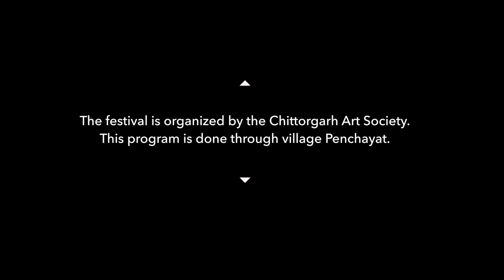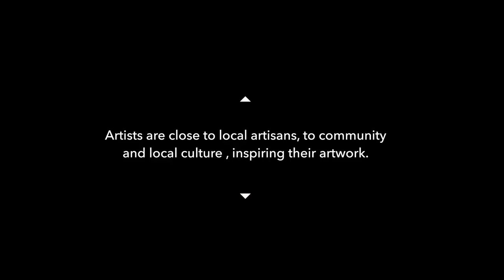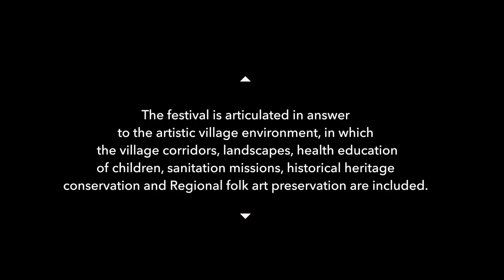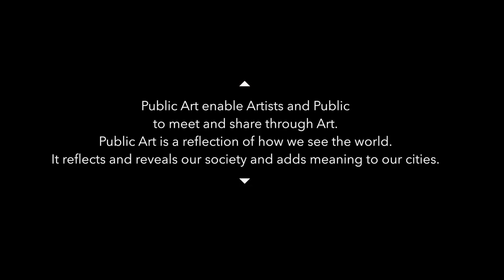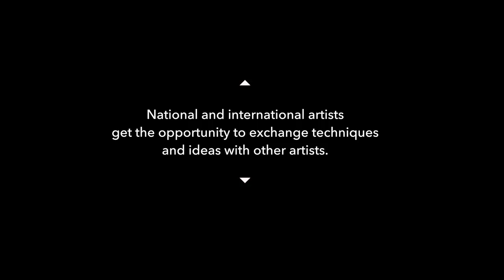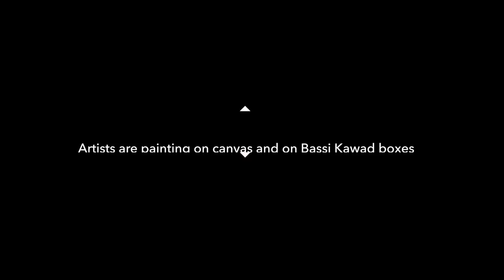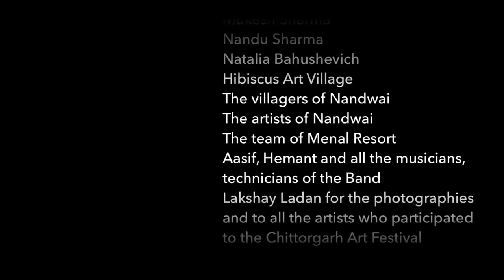Chittorgarh Art Festival 2018 HD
Chittorgarh Art Festival 2018
Artists village Residency Feb 3rd - 7th
Organised by the Chittorgarh Art Society

A movie produced by Auroville Pictures
Filmed and directed by RV
Edited by Claire and RV

---erratum: District collector of Chittorgarh : Sir Inderjeet Singh